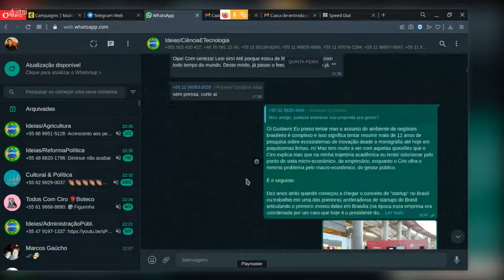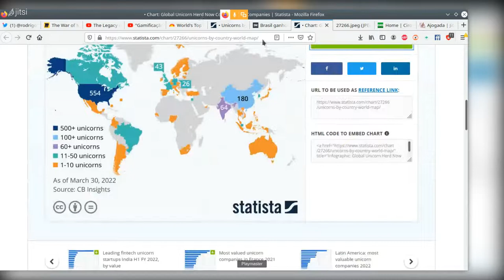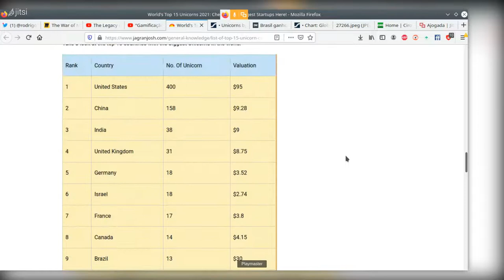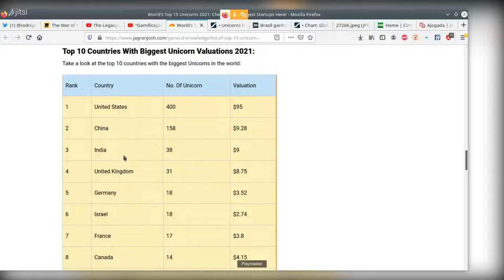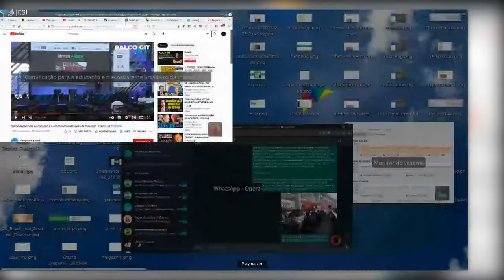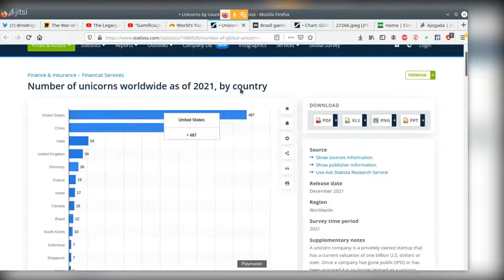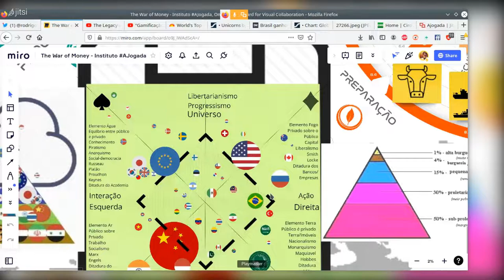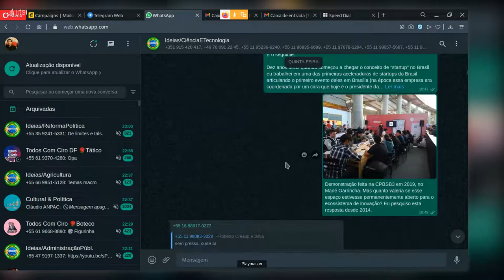11. Inscrevemos propostas para utilizar os estádios da Copa no Ideias Para o Brasil do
Empreender num mercado com juros mais altos é como participar de uma corrida carregando mais peso que os seus competidores de outros países.

Como podemos compensar essas debilidades do nosso ecossistema?

Toda a metodologia AJogada foi desenvolvida com esta finalidade e agora estamos participando da construção de um projeto de nação tecnológica por meio de uma candidatura que pediu por ideias para o Brasil.

Foram lançados os dados!

Quer aprender a utilizar a gameologia na sua empresa?